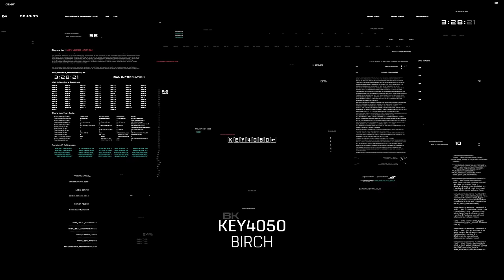Key4050 - Birch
Since Key4050 first addressed crowds at 2017’s Dreamstate SoCal, John O’Callaghan & Bryan Kearney’s horde of purpose-built, set-exclusive material has been locked up tighter than Fort Knox. Audiences at EDC Mexico, Bangkok’s Transmission and the Subculture arena event at Melbourne’s Hisense have subsequently fallen under its thrall. Remaining the sole preserve of their kinetic, redline-pushing set experiences, no track titles, personal insights or take-home music has become public.Fourteen months after that first performance however 4050’s key is finally starting to turn. The moment some thought might never happen… is. Through the ‘Tales From The Temple’ album John & Bryan are prepped to release all that set-jet fuel en masse.
Blazing the path for the release of an entire 32-track arsenal’s worth of material on Feb 15, the first music to be made officially available from the pair’s union arrives today. Four of the duo’s festival flamers (‘Utterly Butterly’, ‘Birch’, ‘Finkle und Einhorn’ and ‘The Truth’) are available now through Spotify and as pre-order Instant Grats. If you’ve seen Key4050 first-hand, you’ll know the type of pressure that’s on the rise here. If not, well this quad will put you in the no-uncertain-terms picture. A compression of carnivorous bass, drum march, staccato percussion and techno-tenacity, pinning together polygraph-tense drops and all wrapped up with their HD studio work, Key4050’s output is energy redefined.

And the fine release news doesn’t end there even. If the aforementioned has you foaming at the mouth for more, well the first official Key4050 single hits stores but a week later. A narcotic, psychotropic passage to tech-trance’s outer limits; ‘Beetlejuice’ drops Feb 1.

Tracklist:
Disc 1
01. Beetlejuice
02. Wendle
03. Birch
04. Utterly Butterly05. Dinklebot06. Trevor
07. Pikachu
08. Settler
09. Squirrel
10. Quadruplets
11. Meryl Beef
12. Sweetest Road
13. Otter
14. Equinox
15. Altered Definition
16. Otterfly

Disc 2
01. Irwin
02. Donadoni
03. Schillachi
04. Laudrup
05. The Truth
06. Bortolottay
07. Egon
08. Take A Break
09. Retention
10. Jalapeno
11. Finkle und Einhorn
12. Intersect
13. Megatron
14. Ubuntu
15. Dickie Tummay
16. Alka